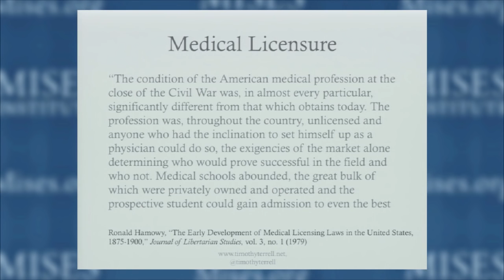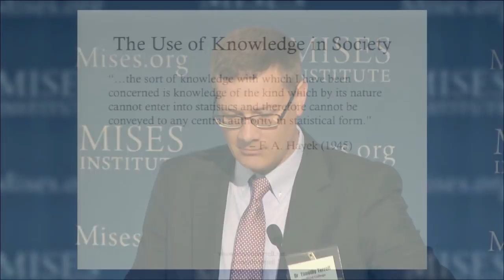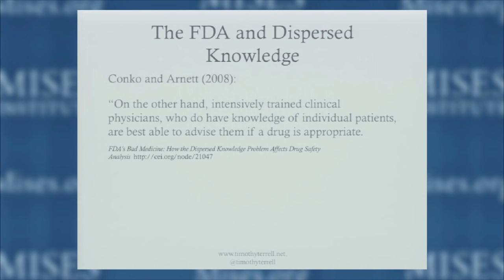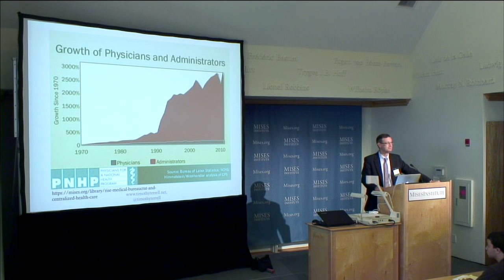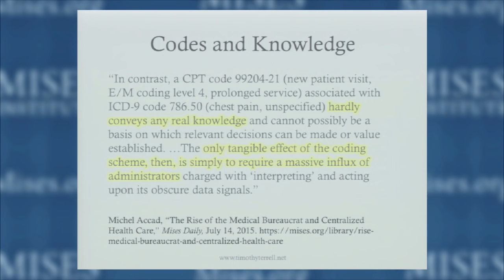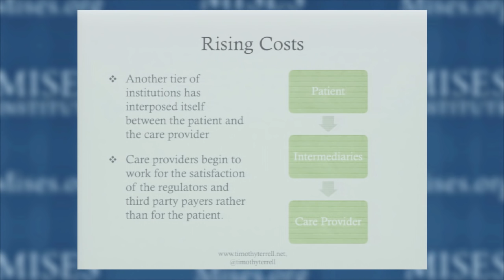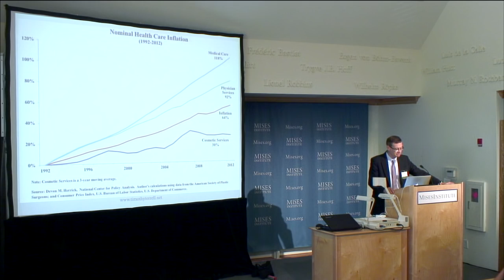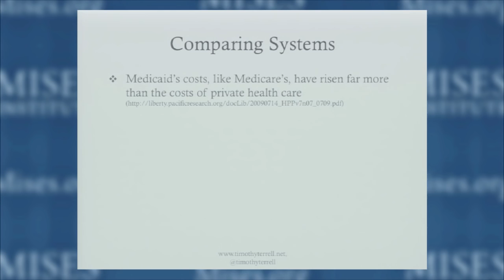Issues in the Economics of Medical Care | Timothy Terrell